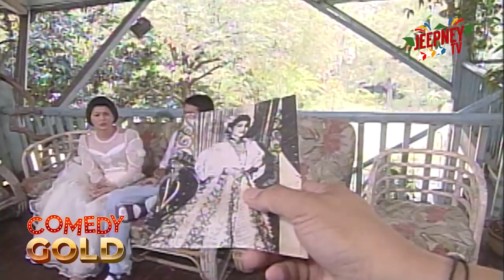COMEDY GOLD: Palibhasa Lalake Ex Files | Jomari Yllana x Aiko Melendez